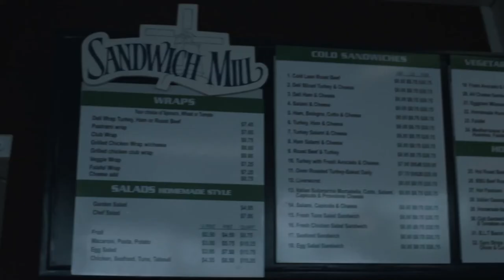QuincyTime VLOG Episode 3 - Competitive Edge Rehab Session/Future Of QuincyTime Business Meeting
Join the Mental Strength newsletter!

Do you have a winners mindset?
Links From This Week’s Episode:
Tell em Quincy sent you! :)

If you haven't gotten on my soccer giveaway list be sure to join by going here:

And

**For those of you interested in improving your soccer skills and technique, be sure to check out articles I post weekly on my soccer site:

Also make sure you grab your FREE copy of my book - The Perfect Soccer Player Blueprint, Master the 9 Keys to soccer success and all my other soccer tools and training resources:

ALSO :)

More stuff on the way so be sure to keep an eye out :)

Quincy